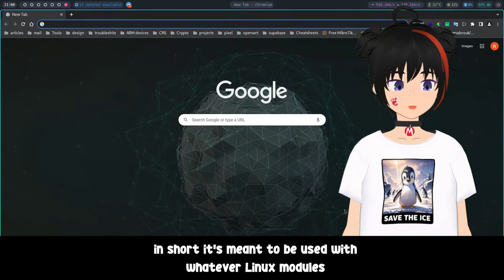The ONE mistake EVERYONE switching to Linux DOES (+recommendations)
00:00 intro
00:24 Switching to Linux was a mistake
01:10 Select Distro
02:45 Selecting Desktop
04:42 Hardware
05:55 Error Reporting
06:29 Programming
07:26 Dont let Linux Consume you